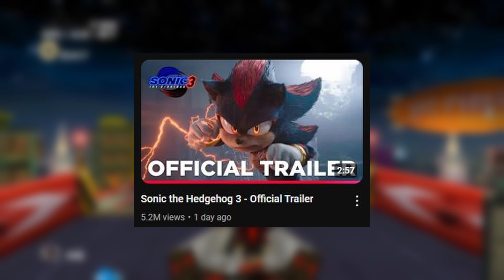Everything You MISSED In The Sonic Movie 3 Trailers!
We FINNALLY received the sonic movie 3 trailer and it was worth the wait and get's people extremely excited too see the movie in December but within this video I discuss the trailer and do a bit more of a deep dive into it discussing the story, Shadow, Keanu Reeves, and MORE ! Let me know your favorite moment in the trailer in the comments below!

Chapters
0:00 - Worth The WAIT!
1:07 - Team Sonic
1:51 - SHADOW!!!
5:12 - Keanu Reeves
6:33 - Robotnik Is BACK
7:12 - Chao Garden And Black Holes?
8:11 - Gerald Robotnik Is Alive...
9:23 - Personal Theory